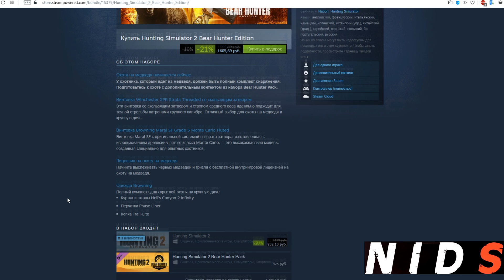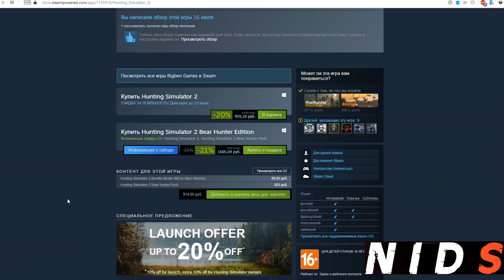Hunting Simulator 2 Гайд для новичка. Как играть в новый симулятор охоты?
Гайд для новичка по Hunting Simulator 2 Как начать играть в симулятор охоты Hunting Simulator 2
Hunting Simulator 2 — симулятор настоящей охоты, в котором у игроков есть возможность часами исследовать разнообразные охотничьи угодья наедине с природой
Сегодня будет первый гайд для нового симулятора охоты, который, на мой взгляд стал конкурентом theHunter:  Call of the Wild.
В этом видео ты можешь бесплатно смотреть гайд для игры про охоту Hunting Simulator 2
✔️1. Как бесплатно получить собаку в Hunting Simulator 2
✔️2. Какую бесплатнуюю постоянную лицензию выбрать на старте игры
✔️3. Какое оружие купить в Hunting Simulator 2?
✔️4. Первая карта для хорошего карта и прокачки
✔️5. Как определить какие животные водятся на карте?
✔️6. Система штрафов в Hunting Simulator 2. Как не обанкротится?